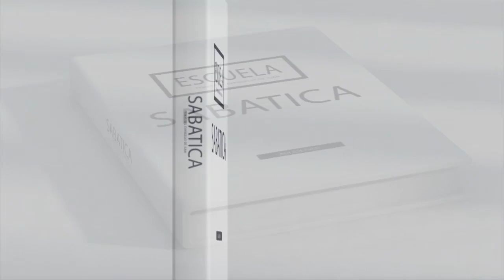Leccion # 2 Signos de divinidad